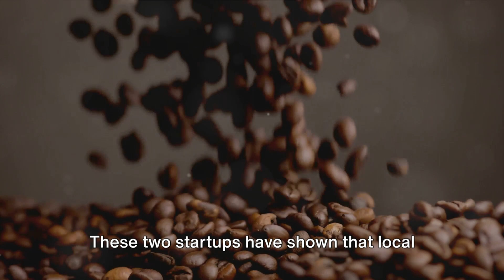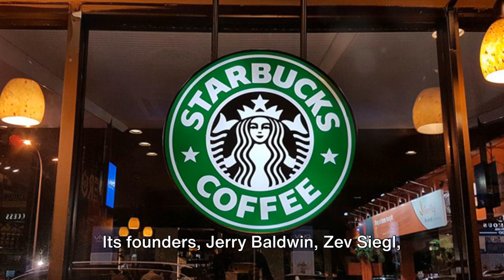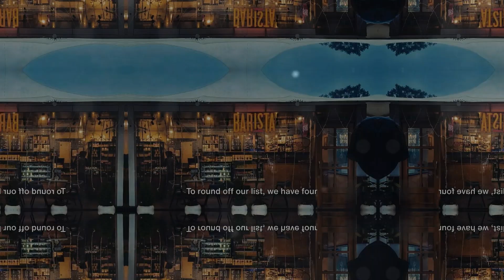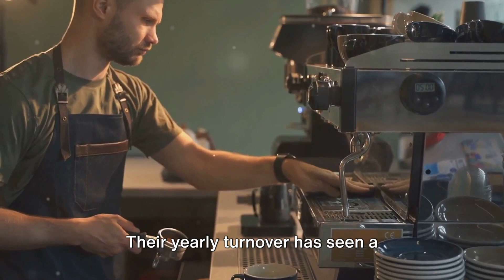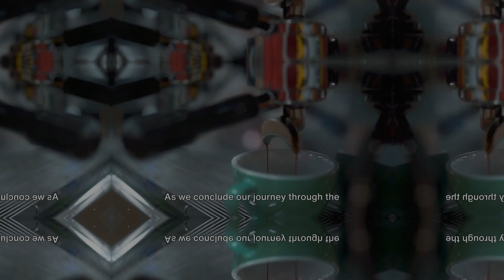Unveiling India's Most Successful Coffee Startups 💰☕️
Delve into the caffeinated world of innovation and entrepreneurial spirit as we unravel the top 10 coffee startups that are brewing success across India! From artisanal blends to tech-infused cafes, this deep dive unveils the stories behind these thriving ventures. Join us for an insightful journey through India's buzzing coffee scene, where passion meets business acumen to create a rich and flavorful landscape of success!

we'll be unveiling India's most successful coffee startups. These startups have achieved tremendous success by creating innovative coffee products that appeal to a wide range of consumers.

If you're interested in starting your own coffee business, be sure to check out this video! We'll take you through the process of launching a successful coffee business in India, from idea to market share. Watch and learn from the country's most successful coffee startups!

Indulge in the rich aroma of success as we explore the thriving coffee culture in India through the lens of innovation and entrepreneurship! 🌐✨ In this video, we take a deep dive into the top 10 coffee startups that have not only brewed exceptional blends but have also carved a niche in the competitive business landscape.

🔍 Discover the stories behind each startup's journey, from the initial idea to their current success. Learn about the unique strategies, challenges overcome, and the secret ingredients that have fueled these coffee ventures to prominence.

🚀 Whether you're a coffee enthusiast, aspiring entrepreneur, or simply curious about the business world, this video is your ticket to a caffeinated journey through the top 10 Coffee Startups in India. Grab your favorite cup of coffee, hit play, and let's explore the blend of passion, innovation, and success in the Indian coffee industry! ☕🌱